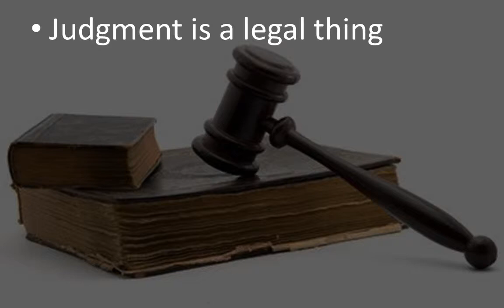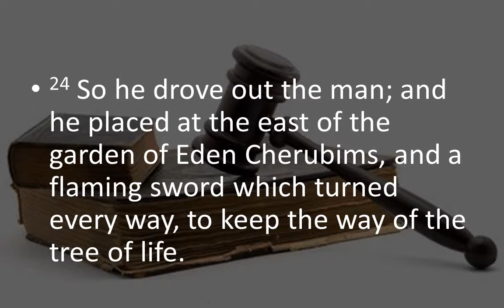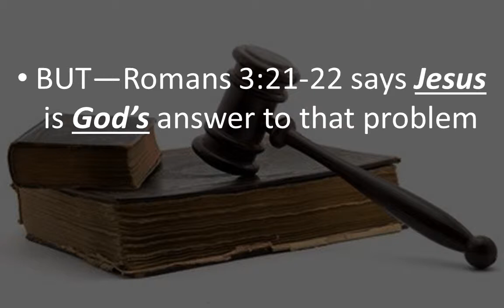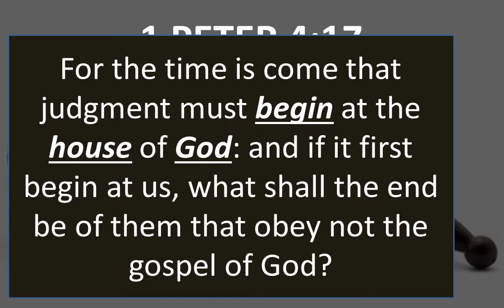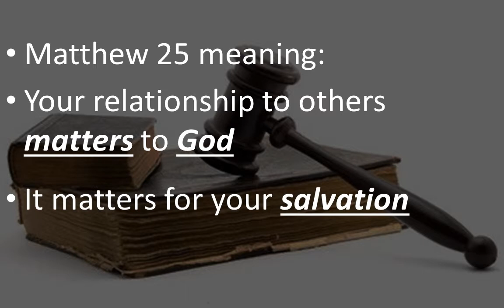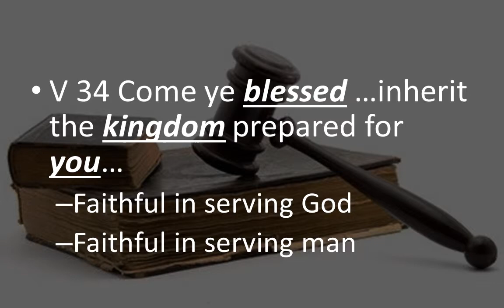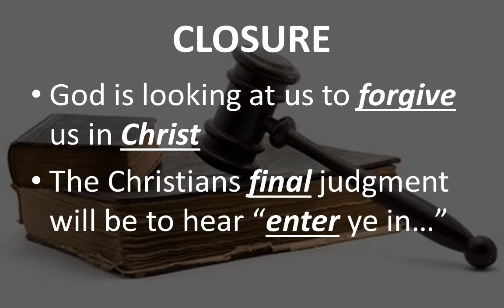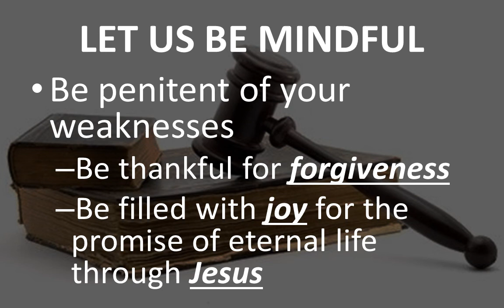Judgment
God's Judgment is Real and we see it every day.  Therefore, we should prepare for the Final Judgment!